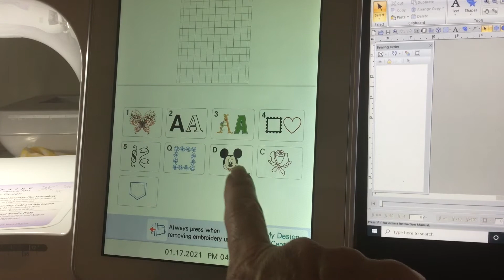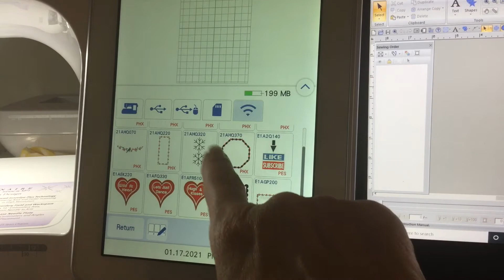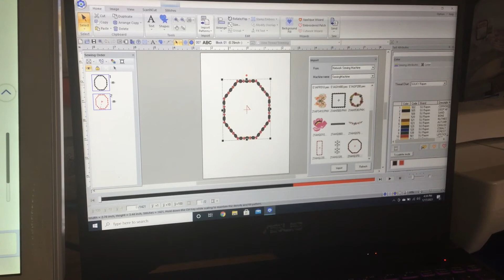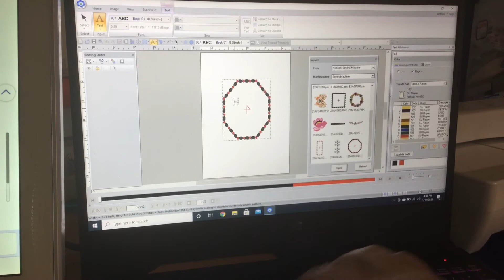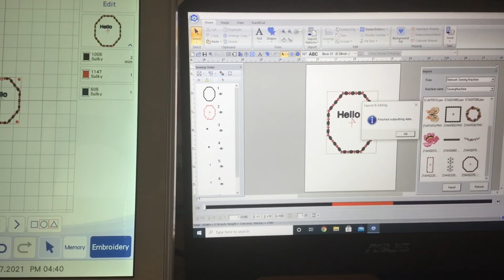Brother PE Design 11 Transferring Designs from your Brother Luminaire to PE Design 11 Part 2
How to transfer designs from your machine to PE Design 11.  I show you step by step how to transfer a design from your Luminaire to your PE Design 11 software.
Side Note:  You cannot save sections C and D to your wireless memory.